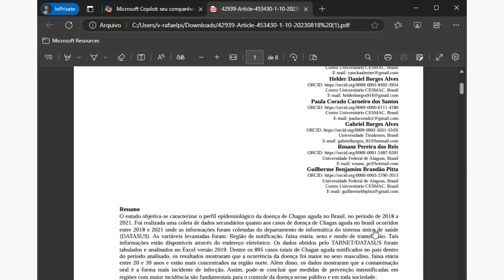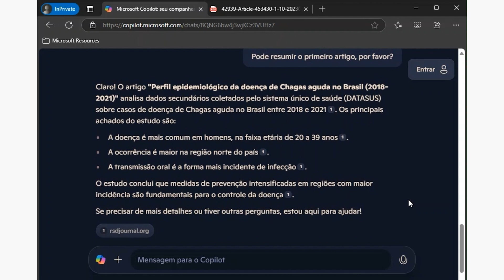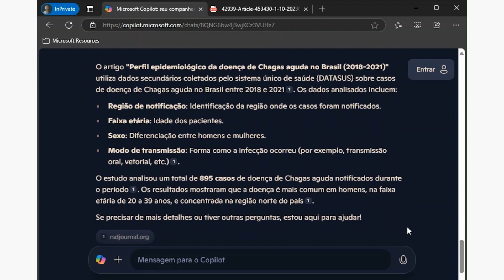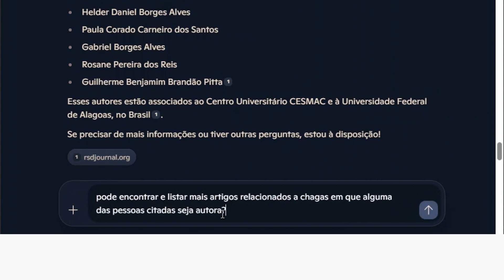Aula 3: Como fazer pesquisa acadêmica com IA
Nesta aula, exploramos as técnicas e ferramentas para realizar pesquisas acadêmicas utilizando inteligência artificial. Aprenda como a IA pode auxiliar na coleta de dados, análise de informações e na geração de insights valiosos para suas pesquisas. Este conteúdo é ideal para estudantes, pesquisadores e profissionais que desejam aprimorar suas habilidades em pesquisa acadêmica com o uso de tecnologia avançada.